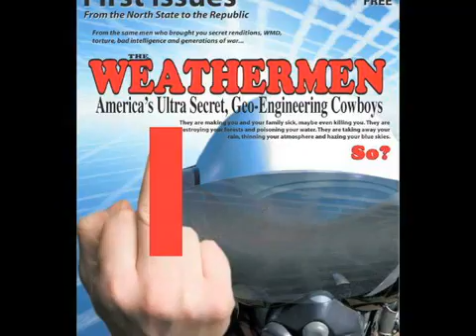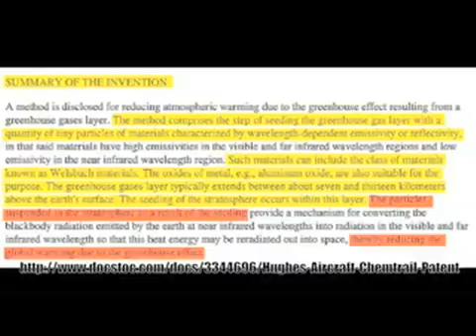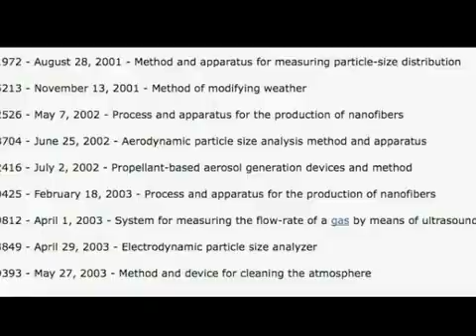Children Explain Atmospheric Geoengineering to Adults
mirrored | ChemCloudKid